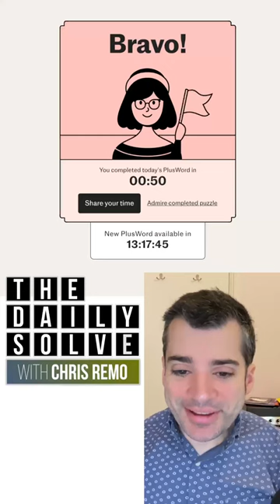PlusWord 559 - 2 December 2023